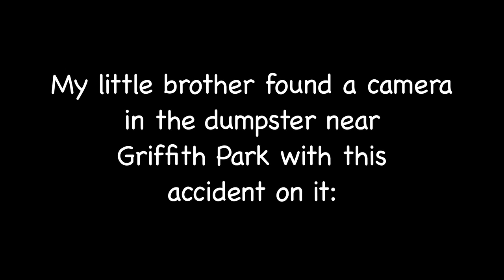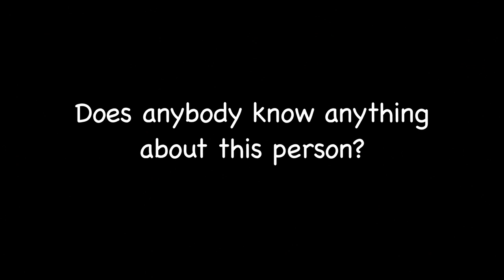FOUND FOOTAGE! CAR HIT ACCIDENT ON IT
This is a part of the film project DOITPROJECT. This event was staged. Go to THELIGHTMETHOD or DOITPROJECT to see what happens before this episode. 1997inch: USUALLY MY BROTHER IS NOT DUMPSTER THIEF, BUT HE FOUND THIS CAMERA, THAT WAS CLEARLY THROWN AWAY. HE GAVE IT TO ME, 'CAUSE HE KNOWS I KNOW ABOUT THIS SHIT. BUT ON THE CAMERA WAS THIS CRAZY SHIT OF SOMEONE WEARING THE CAMERA AND BEING HIT BY A CAR!!! ANYONE KNOWS ANYTHING ABOUT THIS, THEN WRITE TO ME ON THIS PROFILE!!!